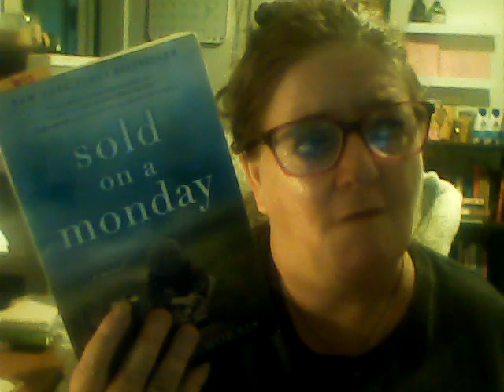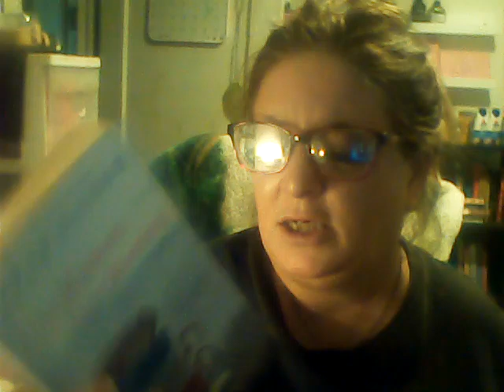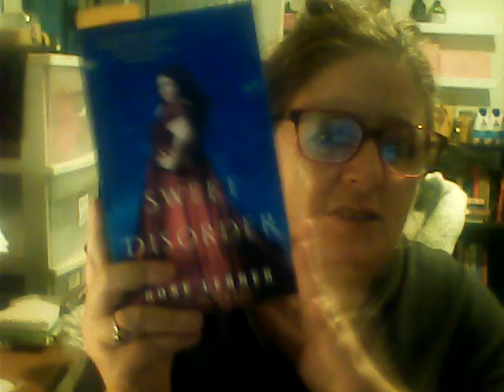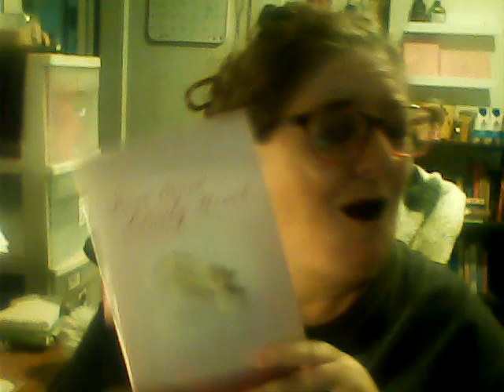September TBR August 2024